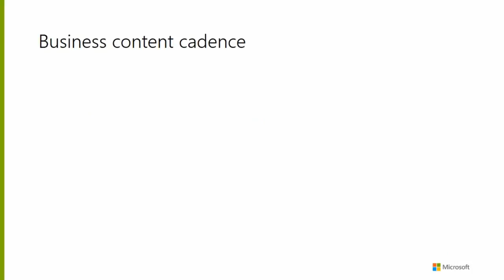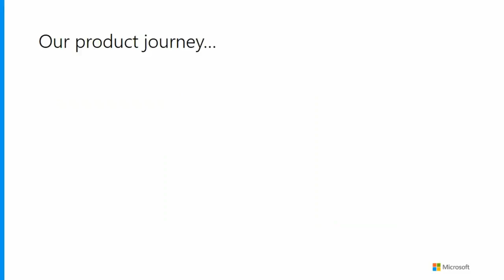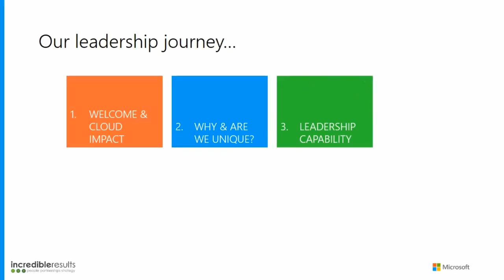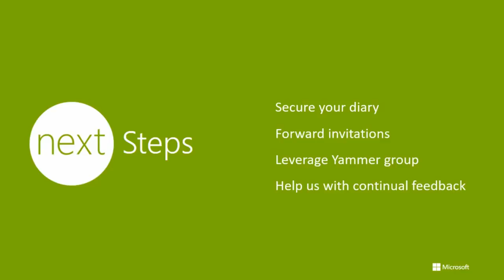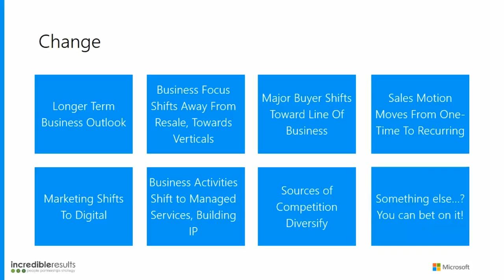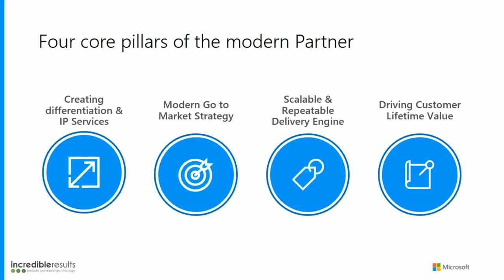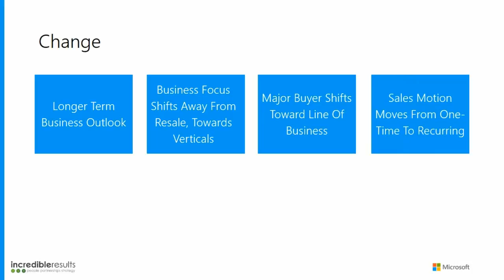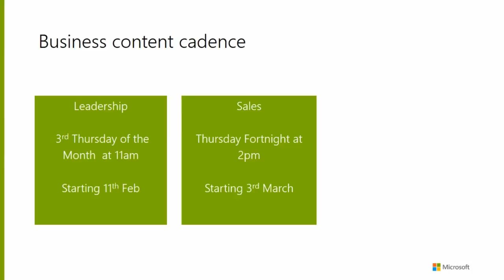Microsoft Partner Next | Cloud impact & the opportunity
With the cloud growing exponentially, the way that you resell vendor products, solutions and services has forever changed. To be successful, you need to create .

In this short video, you'll get an overview of your membership options in the Microsoft Partner Network, associated benefits and opportunities, and more.

What's next when it comes to building a great business? The most successful companies have a unique value proposition that all employees believe in – and, .